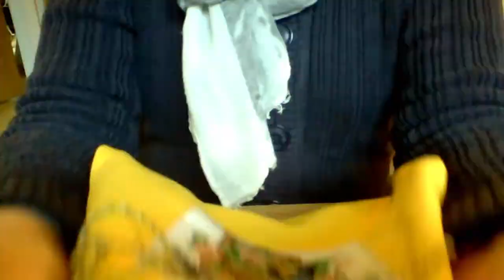Sewing a small bag and feeding birds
I am sewing a small bag with a cross stich on. And feeding birds :-D